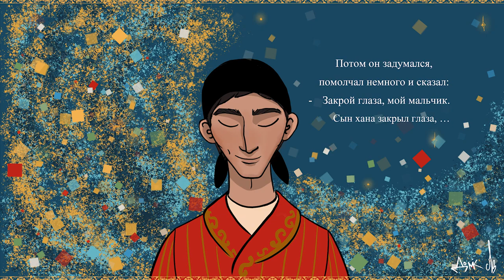Казахская сказка "Сорок сыновей Ауэз хана"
Литература Казахстана богата многими народными сказками, которые передаются из поколения в поколение в устной форме.
«Сорок сыновей Ауэз-хана» рассказывает невероятные приключения доброго, верного и целеустремленного парня, который намерен помочь отцу в его желании обеспечить будущее своих сыновей. Волшебный мир сказки, украшенный элементами казахского фольклора, унесет читателей, как взрослых, так и детей, в экзотическое и загадочное путешествие.
Данный проект реализован по инициативе и при поддержке компании «MPL».